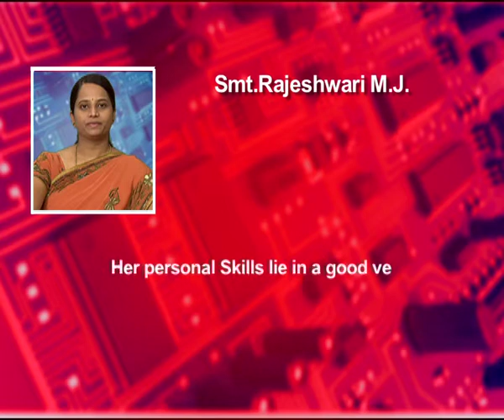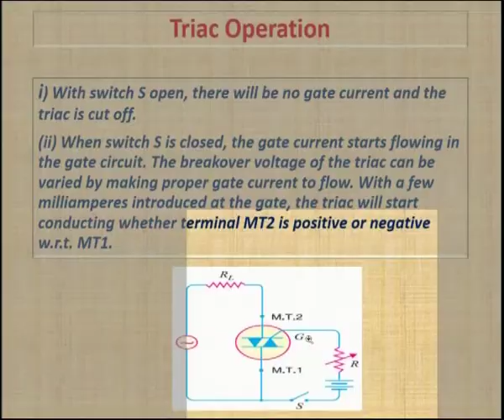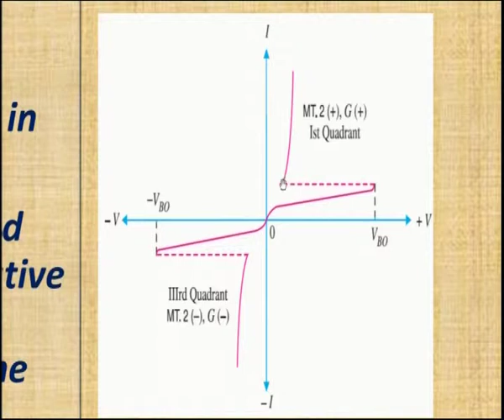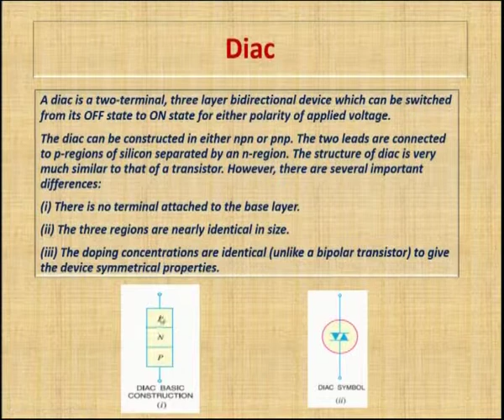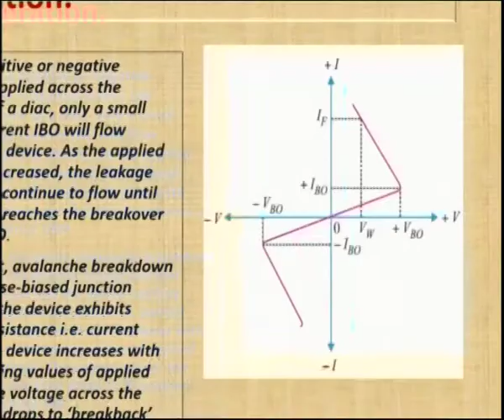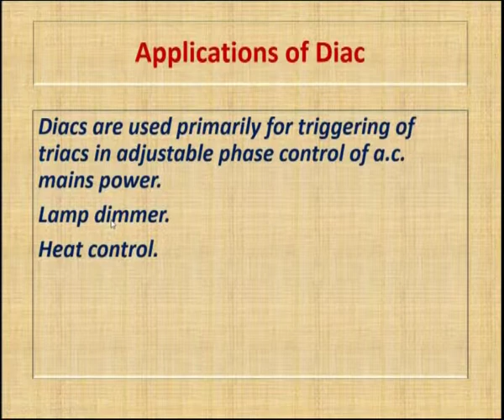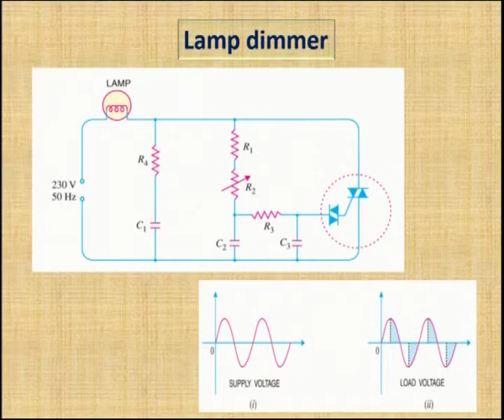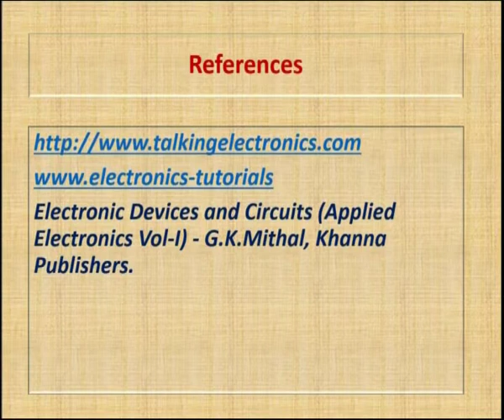Semi-conductor Devices and Integrated Circuits Part-4-Junction Transistor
Subject :Applied electronics
Course  :Semi-conductor Devices and Integrated Circuits